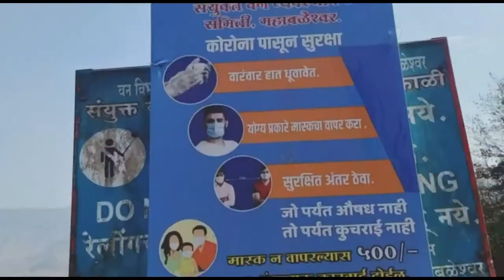Visit to strawberry garden and elephant point || Sm vlogs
Here in this video, We saw elephant point and enjoyed eating sweet strawberries 🍓